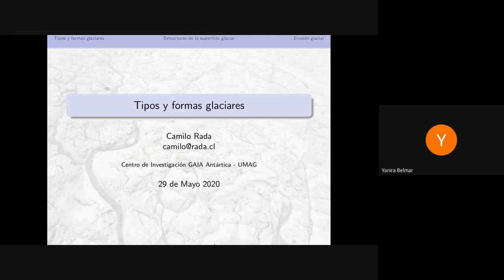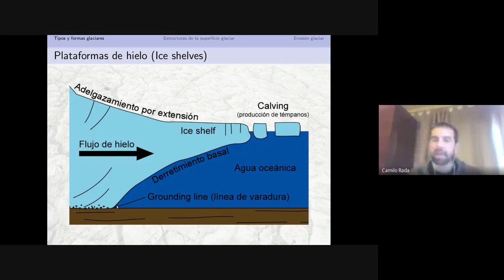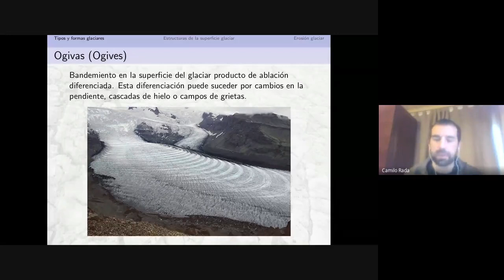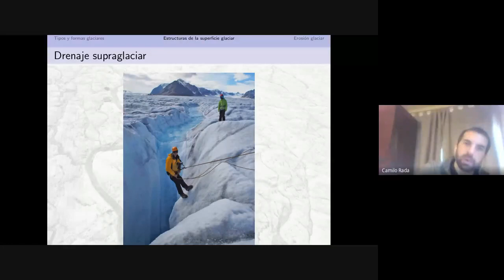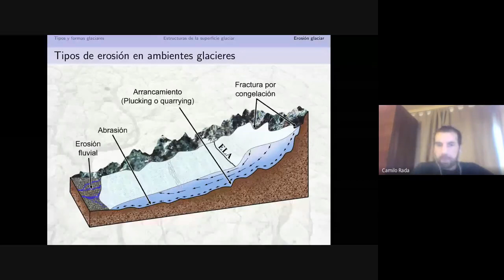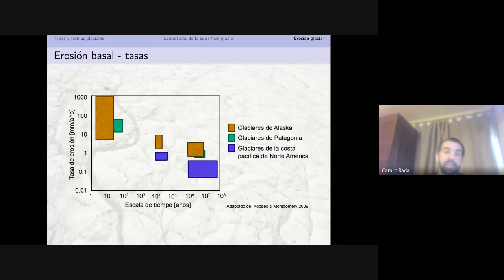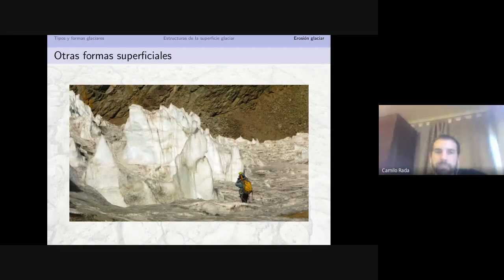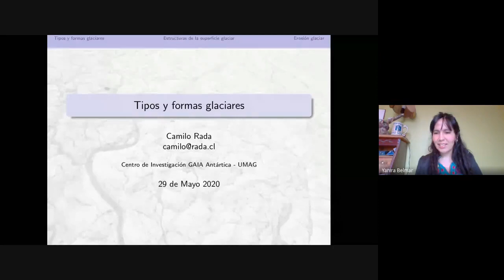TIE2020/03 - "Tipos de Glaciares", Dr. Camilo Rada